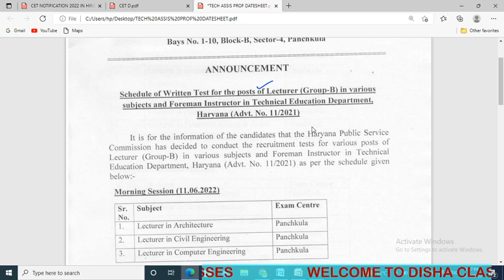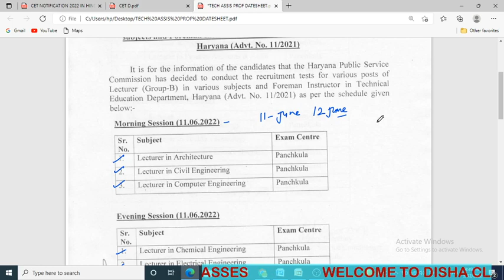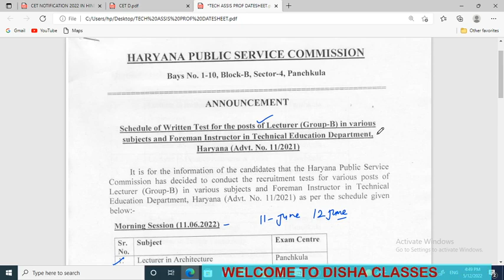HPSC LECTURER TECH DEPARTMENT OFFICIAL DATESHEET ANNOUNCE . 11 - 12 JUNE 2022 IN PANCHKULA . EXAM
Lecturer in Architecture
Lecturer in Civil Engineering
Lecturer in Computer Engineering
Lecturer in Chemical Engineering
Lecturer in Electrical Engineering
Lecturer in Mechanical Engineering
Lecturer in Instrumentation and Control Engineering
Lecturer in Automobile Engineering
Lecturer in Applied Science Maths
Lecturer in Finance Account and Audit
Lecturer in Applied Science Chemistry
 Lecturer Lecturer in Food Technology
Lecturer in Textile Technology
Lecturer in Applied Science English
Lecturer in Pharmacy Foreman Instructor
Lecturer in Applied Science Physics

लेक्चरर इन आर्किटेक्चर
लेक्चरर इन सिविल इंजीनियरिंग
लेक्चरर इन कंप्यूटर इंजीनियरिंग
लेक्चरर इन केमिकल इंजीनियरिंग
लेक्चरर इन इलेक्ट्रिकल इंजीनियरिंग
लेक्चरर इन मैकेनिकल इंजीनियरिंग
लेक्चरर इन इंस्ट्रूमेंटेशन एंड कंट्रोल इंजीनियरिंग
लेक्चरर इन ऑटोमोबाइल इंजीनियरिंग
लेक्चरर इन अप्लाइड साइंस मैथ्स
लेक्चरर इन फाइनेंस अकाउंट एंड ऑडिट
लेक्चरर इन अप्लाइड साइंस केमिस्ट्री
लेक्चरर इन फूड टेक्नोलॉजी लेक्चरर इन टैक्सटाइल टेक्नोलॉजी
लेक्चरर इन अप्लाइड साइंस इंग्लिश
लेक्चरर इन फार्मेसी फोरमैन इंस्ट्रक्टर
लेक्चरर इन अप्लाइड साइंस फिजिक्स